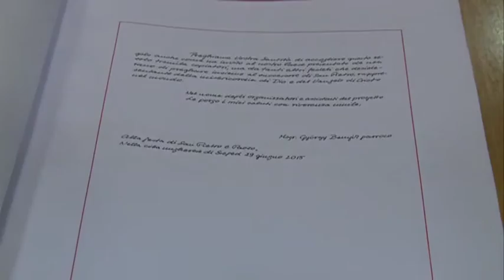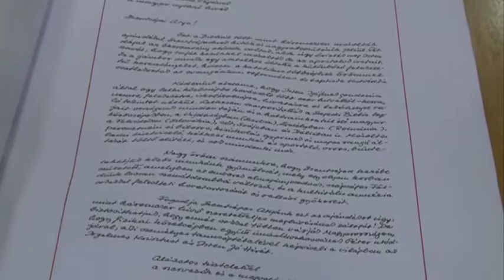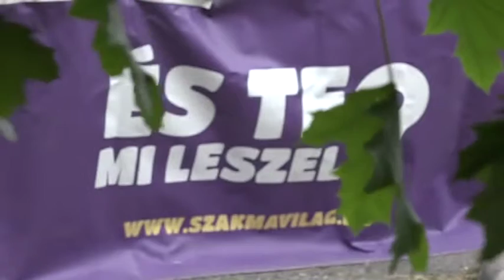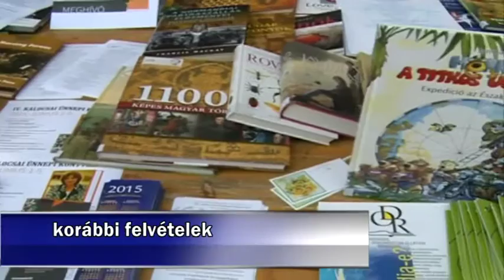Híradó 2019. 05. 01.